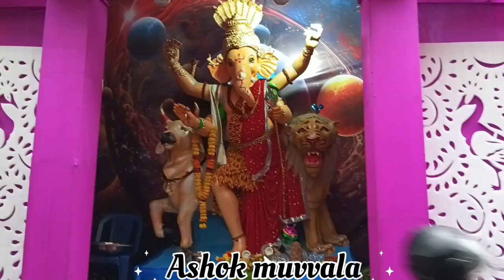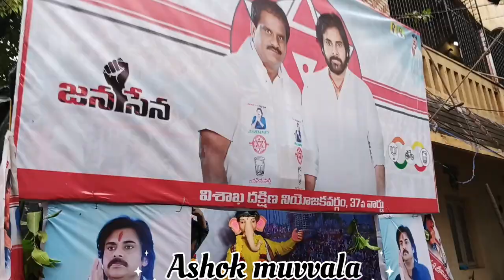అందరకి హ్యాపీ వినక చవితి 🙏🙏youtubevideos plz subscribe